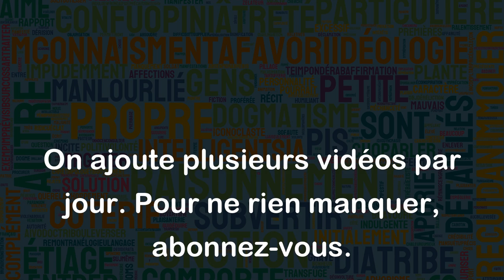Monter les escaliers quatre à quatre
L'expression "monter les escaliers quatre à quatre" signifie d'emprunter chacune des marches de deux en deux lorsqu'on monte un escalier. Cela implique une progression rapide et dynamique.
Par exemple, si quelqu'un disait "Je suis en retard pour mon rendez-vous et l'ascenseur est en panne, donc je vais monter les escaliers quatre à quatre pour aller plus vite", cela signifierait qu'il prévoit de monter les marches de deux en deux pour atteindre son rendez-vous plus rapidement.
Une autre utilisation de cette expression pourrait être utilisée comme encouragement pour quelqu'un qui est en train de monter des escaliers. Si quelqu'un criait "Allez, monte les escaliers quatre à quatre!" à un ami qui monte lentement un escalier, cela signifierait qu'il devrait monter plus rapidement en sautant deux marches à la fois.